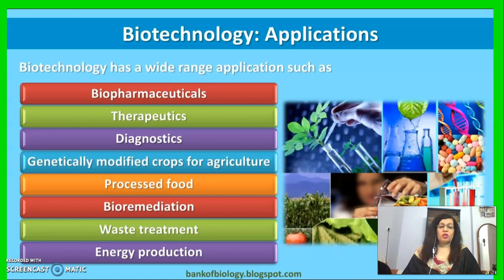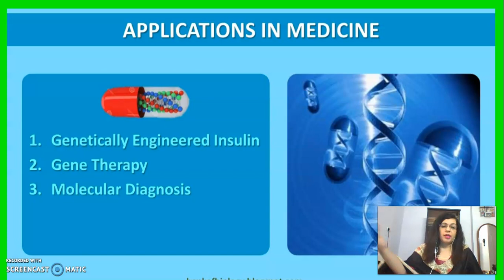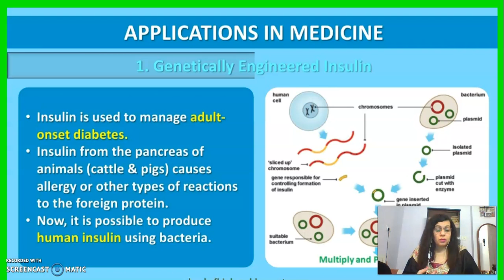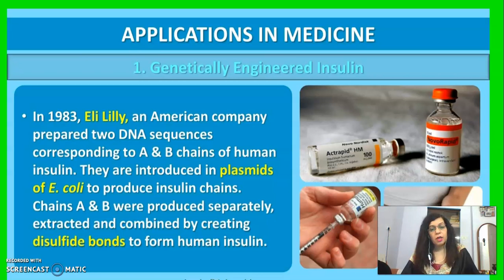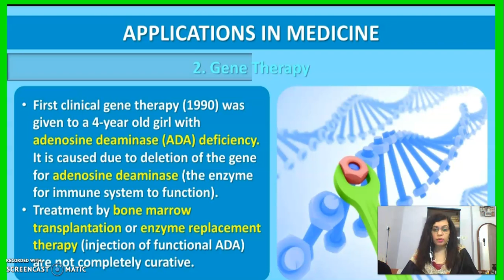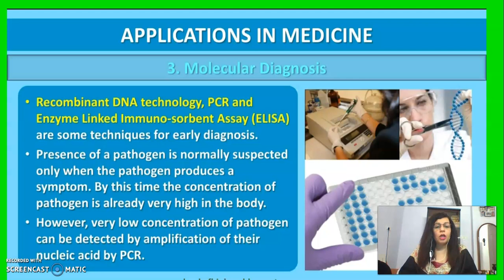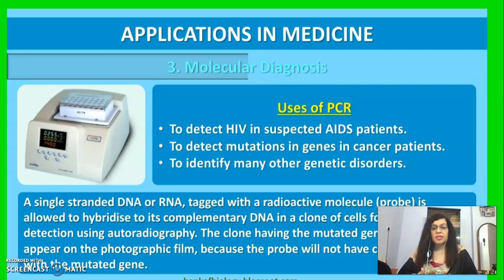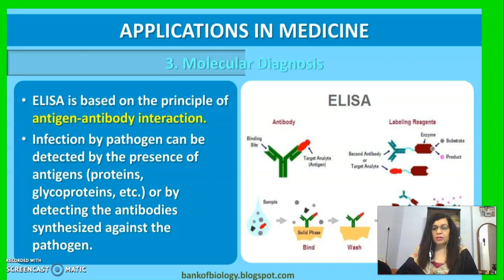Biotechnology in Medicine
In this Video Application of Biotechnology in Medicine has been discussed .